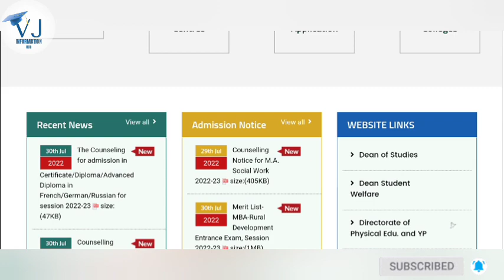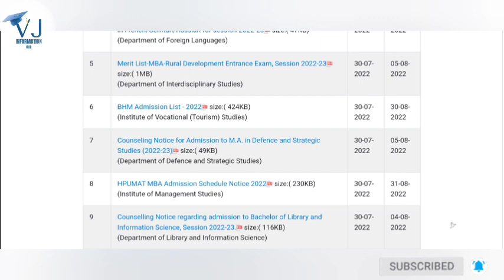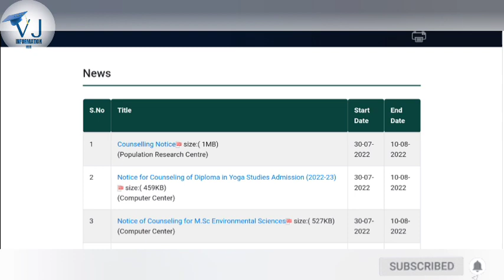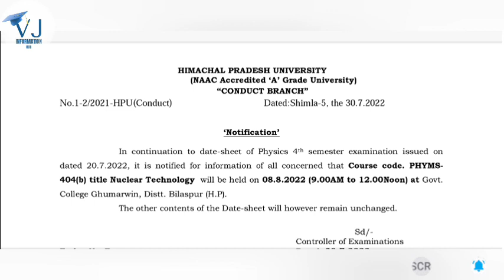HPU Special Date-Sheet For B.Com, B.Sc, B.A | HPU ने आज जारी करे ये सात Merit Lists | PG Date-Sheet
• HPU Special Date-Sheet For B.Com, B.Sc, B.A
• HPU ने आज जारी करे ये सात Merit Lists
• HPU PG Examination Date Sheet  में हुआ यह Change